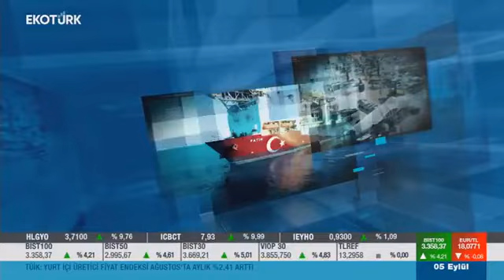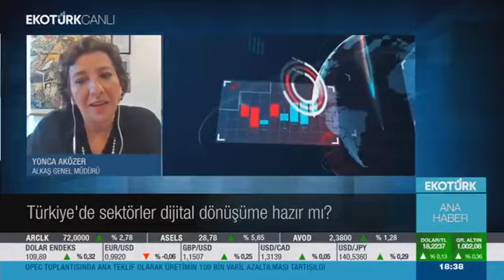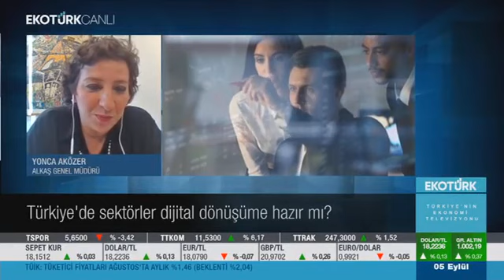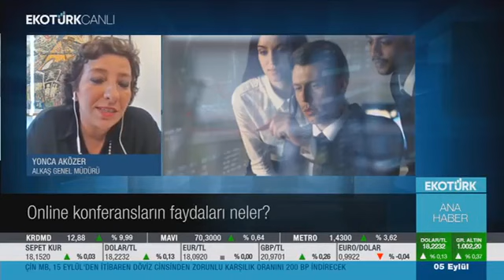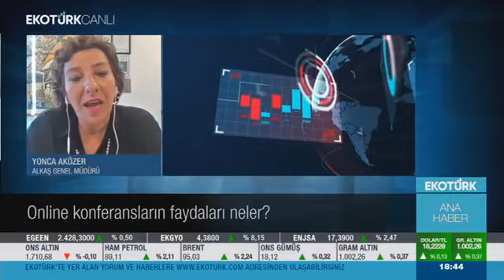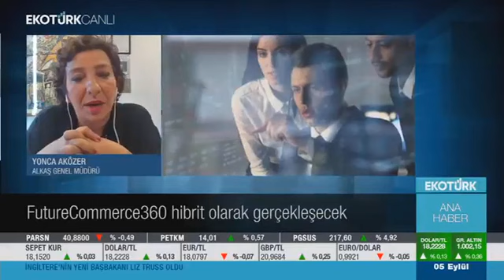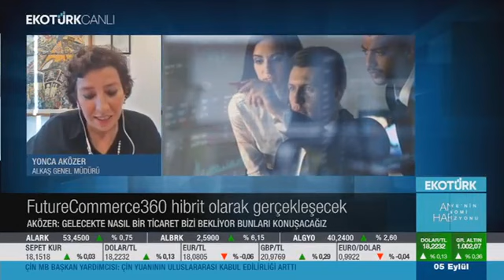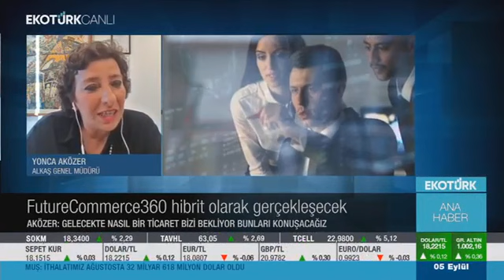Dijital Network Alkaş Nasıl Doğdu? - Yonca Aközer